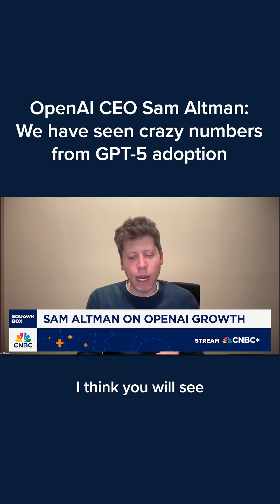OpenAI CEO Sam Altman: We have seen crazy numbers from GPT-5 adoption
OpenAI CEO Sam Altman discusses the rollout of the company’s GPT-5 model.